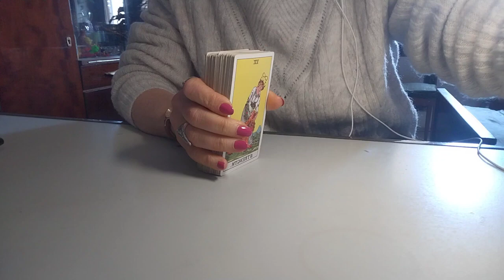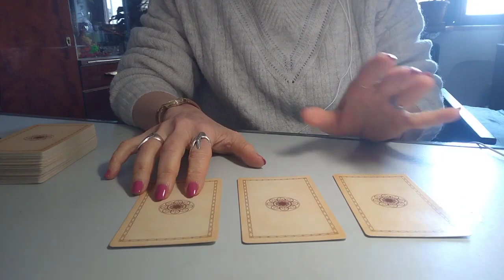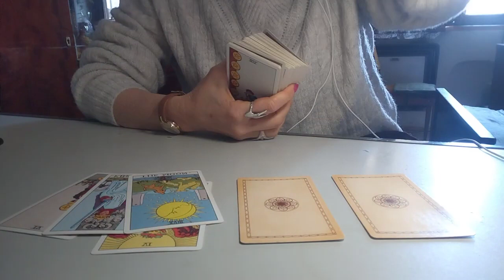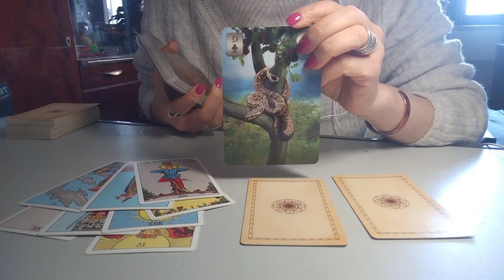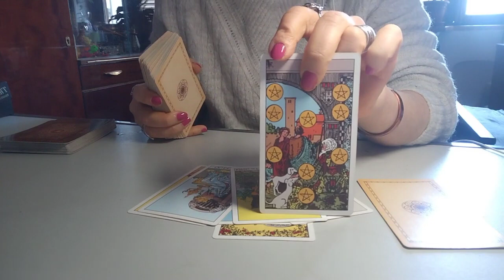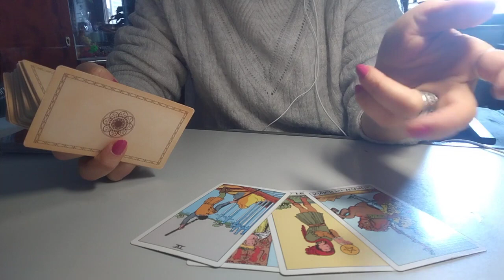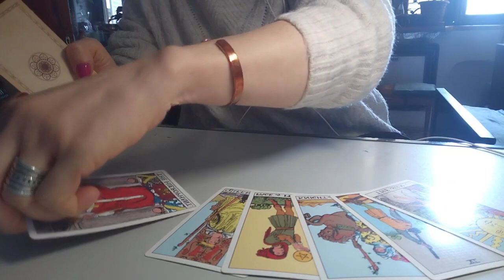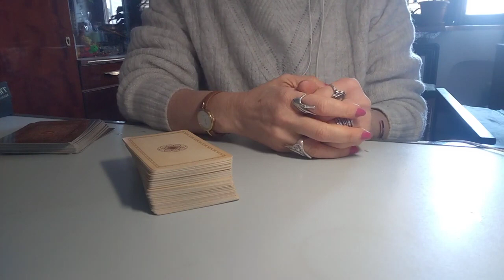სამი არკანის საიდუმლო რაც უნდა იცოდეთ🃏✨🃏